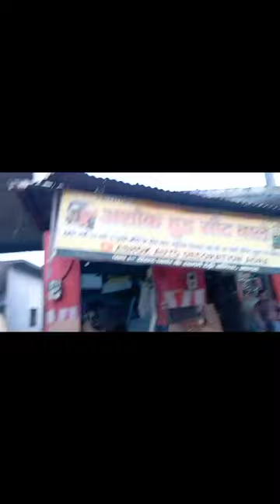auto rickshaw radium sticker !! tampu shisha film